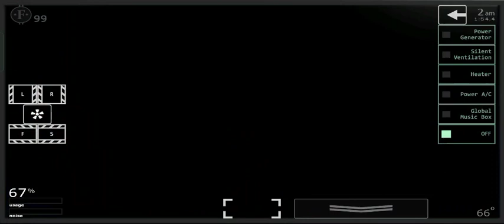ultimate custom night part2